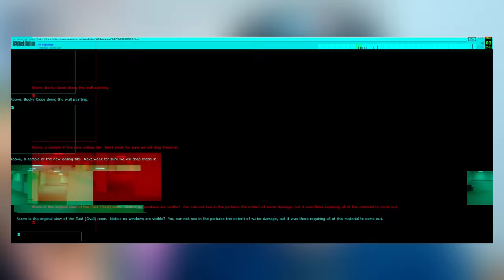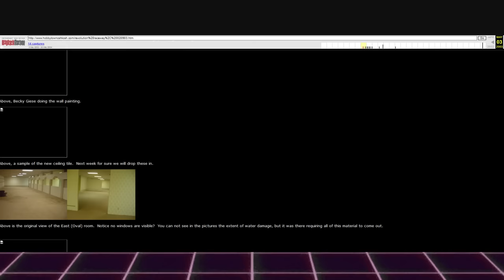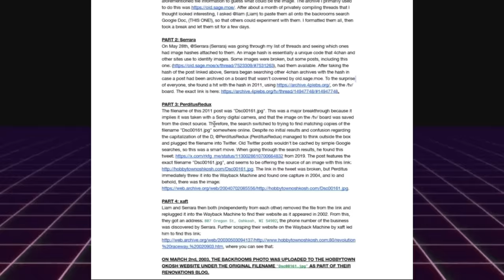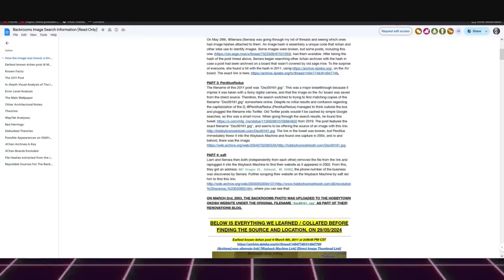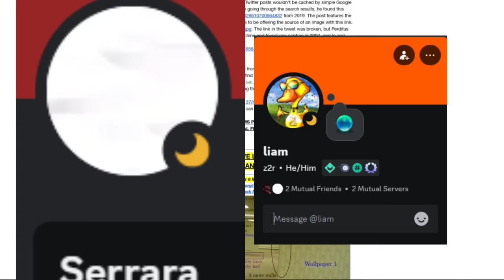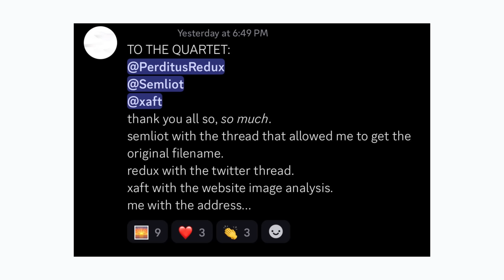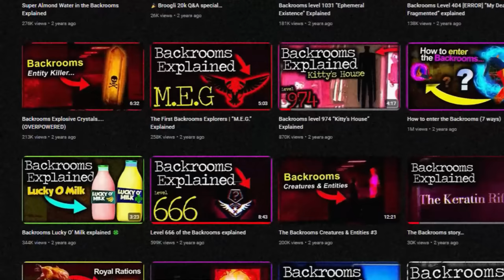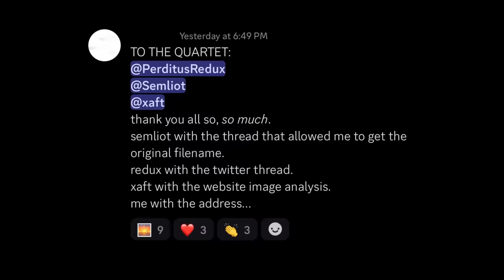The Backrooms Location Has Been FOUND. | The Search is over!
IT GOT FOUND!!! hey all. in this video I dive deep into the entire process of finding the backrooms original post AND real life location.

All information in this video was sourced directly from the investigators and their documentation. I merely was a witness to this search, and didn't do any sleuthing myself haha. Anyways. This is the biggest day in Backrooms history, and I'm just really hap[y :)

CREDIT AND SHOUTOUT TO:
Serrara
Semliot
Xaft
Leon
PerditusRedux
and also Farrel McGuire
for completing this HUGE search, and finding the backrooms home place :)

all info for this video came from Virtual Carbon's discord, and various group chats that I was kindly included in.
Brief TLDR 0:00
part 1 finding the original image 1:15
part 2 the history of the actual backrooms building 11:17
part 3 how this affects the creepypasta genre 13:00
backrooms, backrooms found, backrooms original location, backrooms location, backrooms real life location, backrooms location found, broogli , broogli backrooms